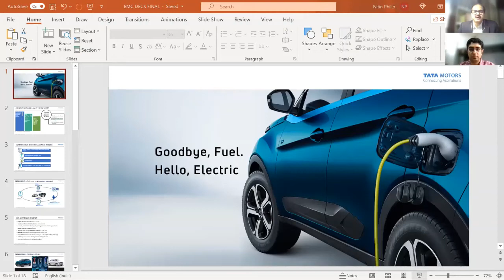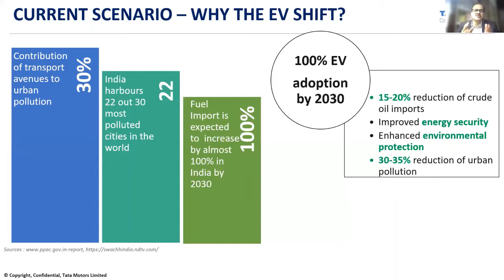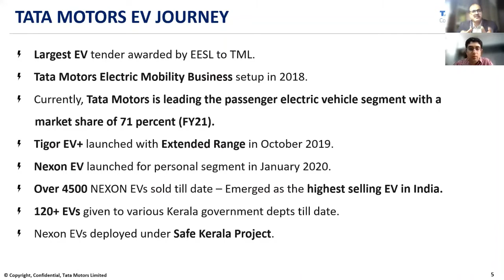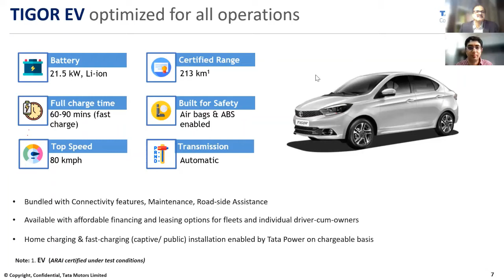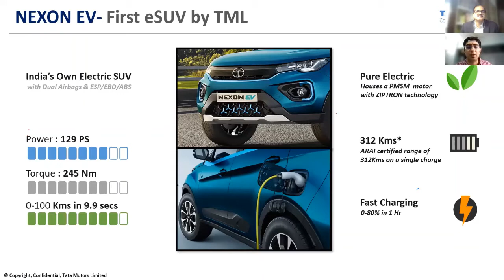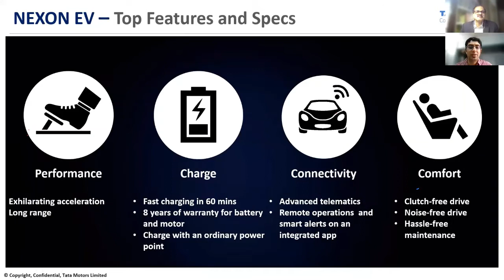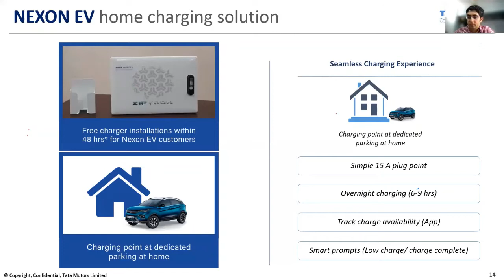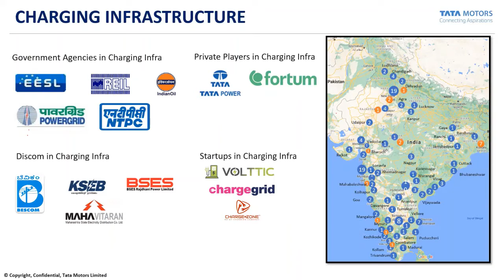Go Electric Campaign- Webinar by TATA Motors